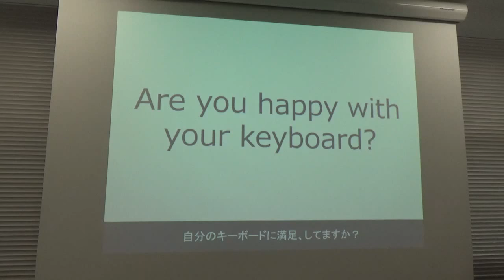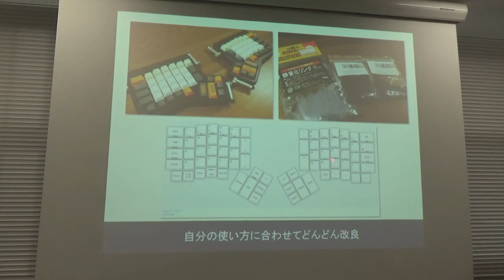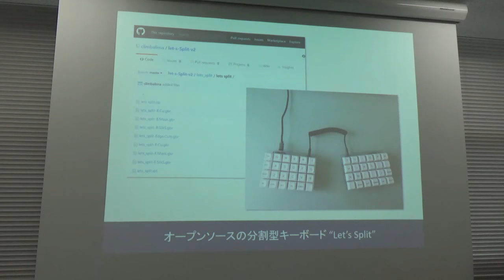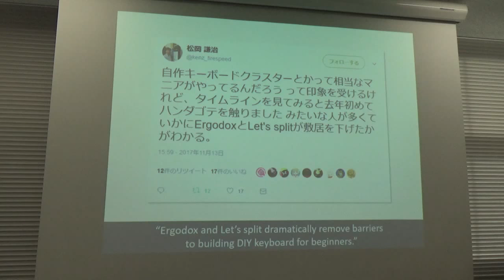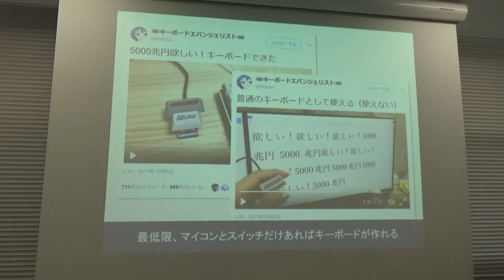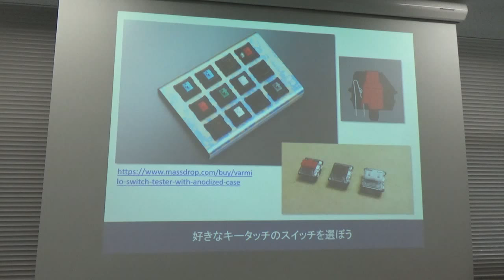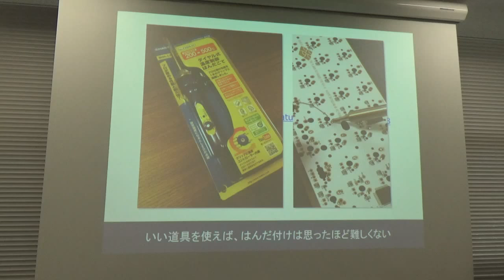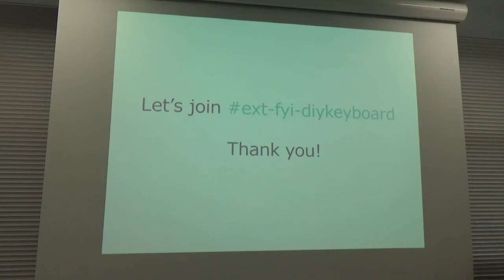DIY Keyboard Deep Dive